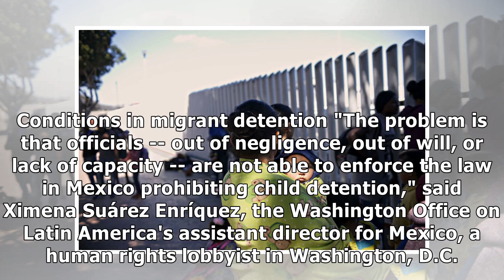On other side of border, Mexico detaining thousands of migrant children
MEXICO CITY, Sept. 17 (UPI) -- As the United States grapples with the separation of immigrant families, the same thing is happening across the border in Mexico. When families with children are caught .